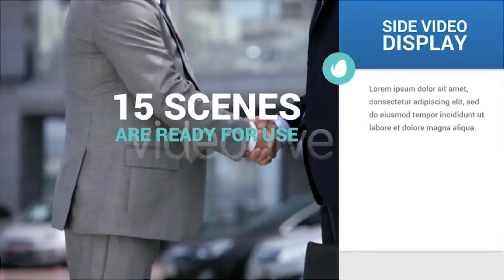Corporate Video Displays | Free After Effects Templates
After Effects CC 2015, CC 2014, CC, CS6, CS5.5, CS5 | No Plugins | 1920x1080 | 10 Mb

Corporate Video Displays is an After Effects project. You can use it as Video/Photo Presentation of you Brand/Product/Company etc.

(Video Preview is Shortened)

Main Features:
- 27 Video/Photo Displays
- 4 types of Displays
- After Effects CS5 and above compatible
- FullHD resolution with 30 fps
- Easy Customization (Color, Time Extending, Media)
- No Plugins required
- User Guide is included
- Music/Video/Photos are not included